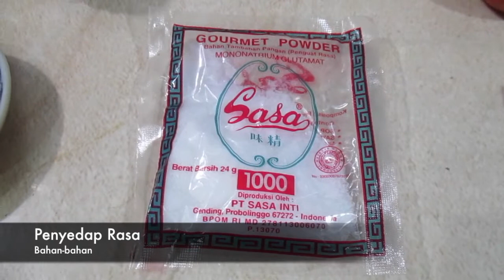COOKING #6 LEMPAH TOMAT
01 OKTOBER 2016

In this video my father make lempah tomat for our lunch. Lempah tomat is a traditional cuisine from bangka (bangka belitung).

Hi all, this is my family's cooking video.
We are cooking with our style without recipes.

SAY HI & BE MY FRIEND ON